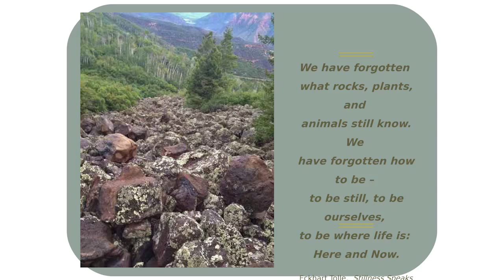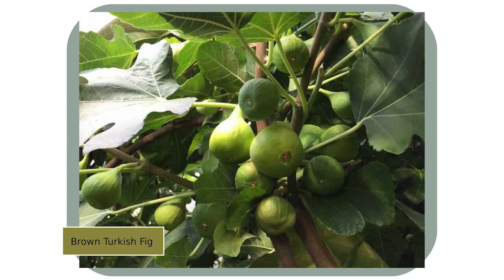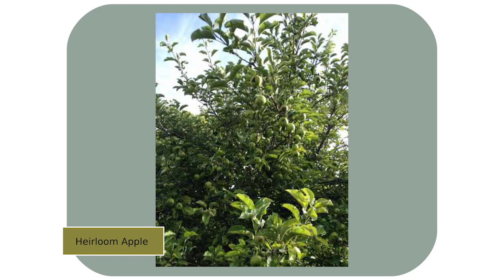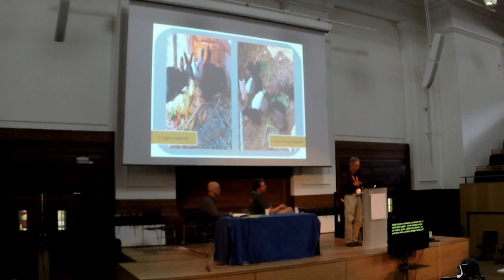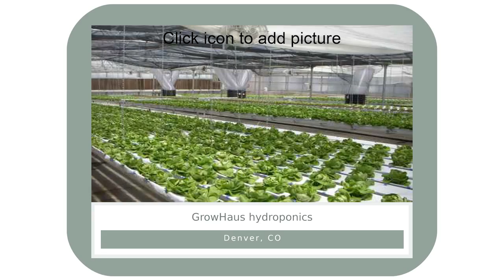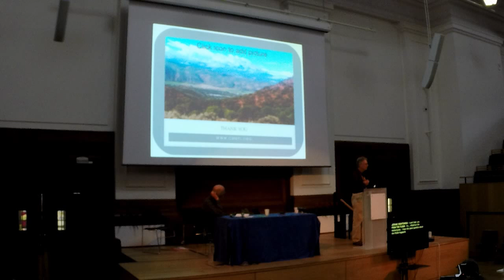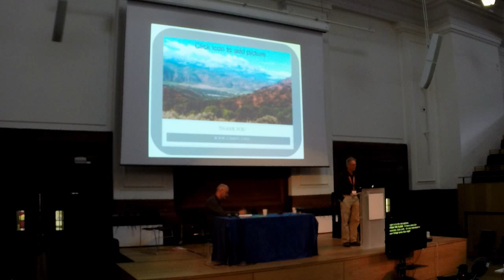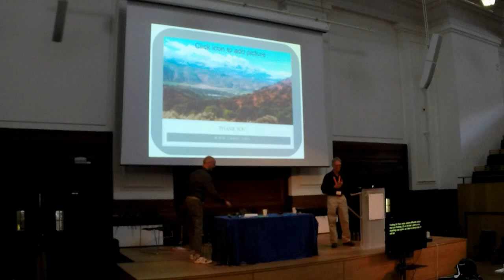IPCUK 2015 Jerome Osentowski Indoors Forest Garden International Permaculture Conference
Jerome Osentowski presents his Indoor Forest Garden at the International Permaculture Conference IPCUK 2015